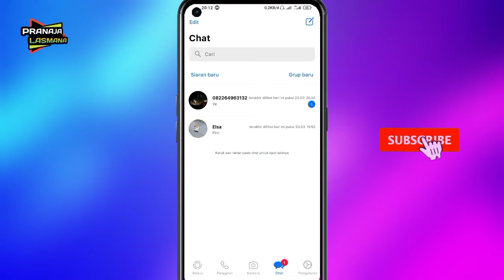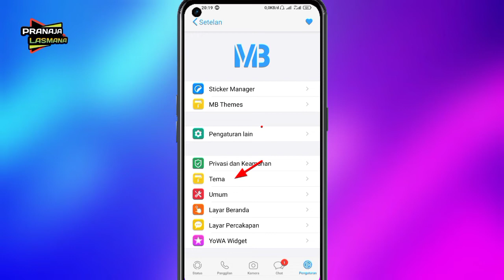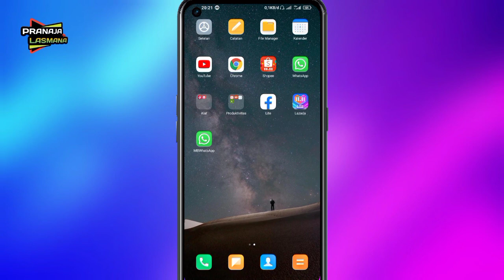Cara Merubah Tampilan Whatsapp Seperti Iphone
Hallo temen2 kita ketemu lagi ,dan di kesempatan vidio kali ini saya akan berbagi cara merubah tampilan whatsapp seperti iphone,, simak vidio nya sampai akhir dan terus dukung terus channel ini ya. Ok 😊.